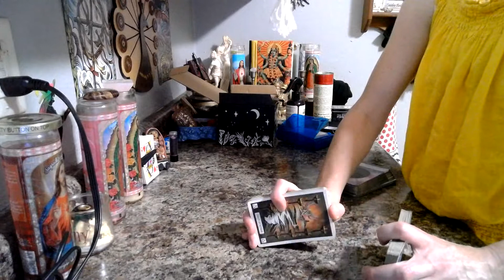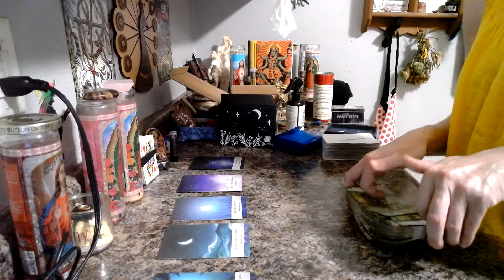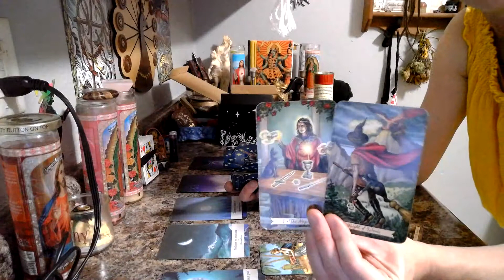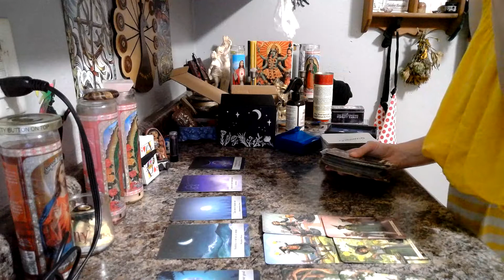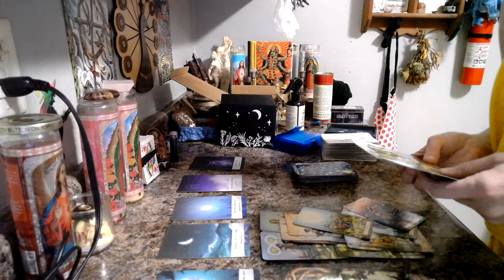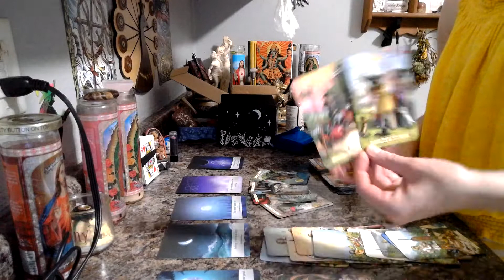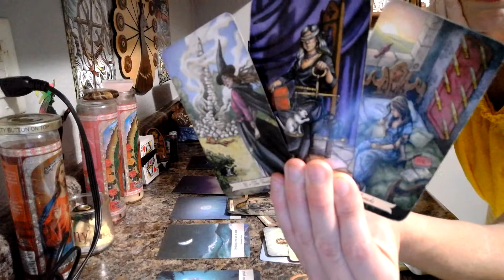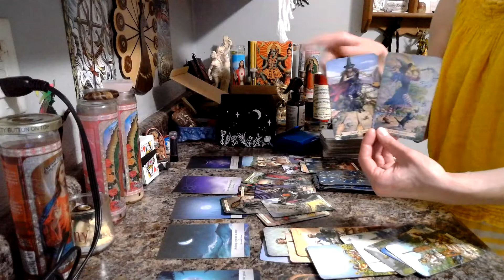Saturn in Sagittarius, August 2022 (karmic reading)